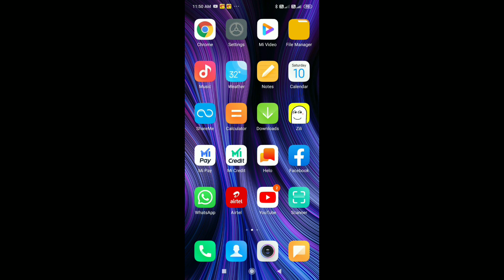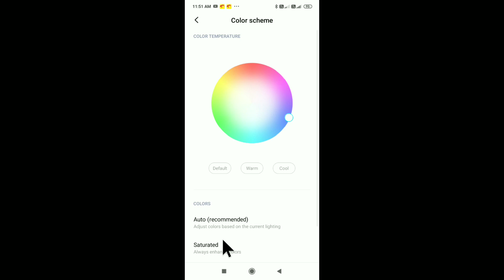Color Scheme Kya Hota Hai | Colour Scheme Redmi | Redmi Note 9 Color Scheme